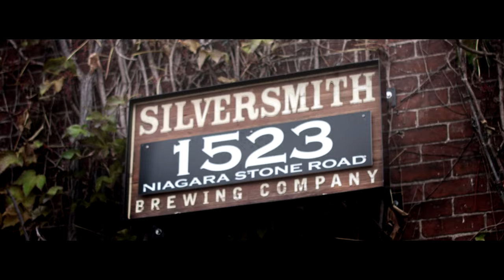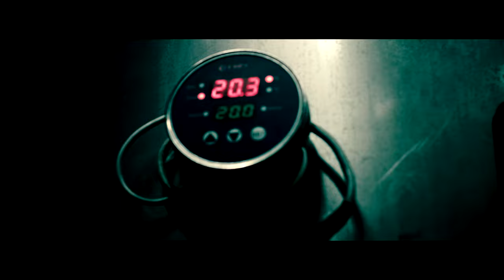Indie Kitchen - Silversmith Brewing Company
Butcher Jamie Waldron returns to Virgil, Ontario to do a Lamb Butchery demonstration, sample some Silversmith Black Lager and taste the creations of Chef Matt Kershaw.

You can find Silversmith Brewing Company at 1523 Niagara Stone Rd,  Virgil, ON. Open 12-12 Tues-Sat. Opens at 11 daily, and 10 on weekends

Host: Jamie Waldron
Producers: Simon Baker & Garth Jackson